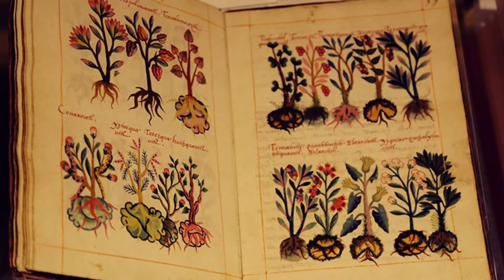Eso NUNCA dejo DE EXISTIR en MÉXICO. Legado QUE hoy SALVA vidas AUNQUE muchos NO LO CREEN...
Durante siglos de los siglos en este planeta convivimos entre comunidades, unas más alejadas de las otras...otras más cerca. Cambian nombres de países, territorios, pero me alegra mucho cuando el legado de cierto grupo de personas que han vivido desde hace siglos en esos territorios logran mantener sus costumbres, secretos no escritos, tradiciones y todo es para que al final del día no nos extingamos porque el aprendizaje de nuestros ancestros es lo mas valioso que encontraremos en la sociedad de hoy. Y aqui esta la situación: "o lo tomas o lo dejas", pero yo los invito a tomarlo y usarlo, usarlo todos los días y con todo el corazón porque la sabiduría ancestral creo que es algo que nos viene a salvar y ayudar, porque hoy mas que nunca necesitamos ese empujoncito hacia lo correcto, hacia lo sano, hacia lo que no nos hace daño. Les mando un abrazo y espero verlos muy pronto🤗